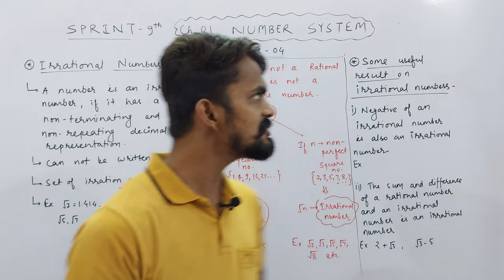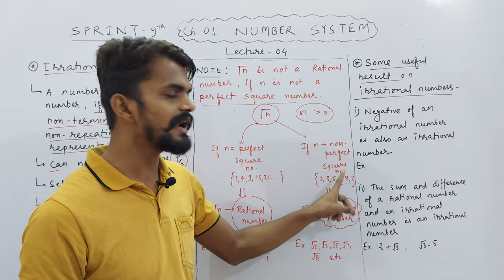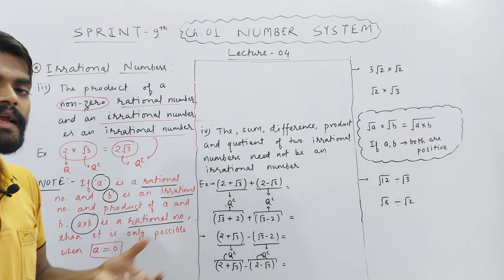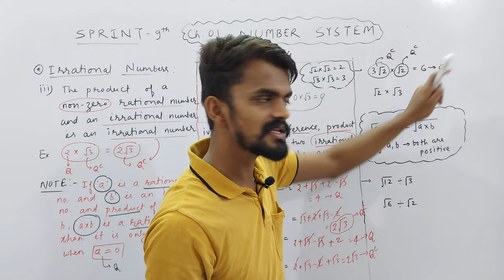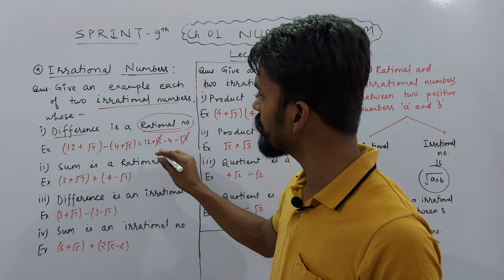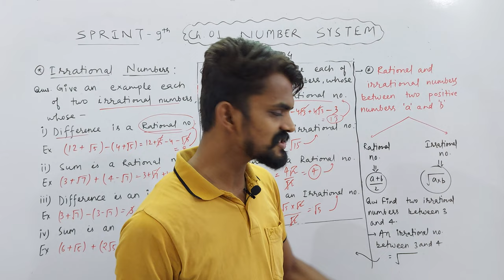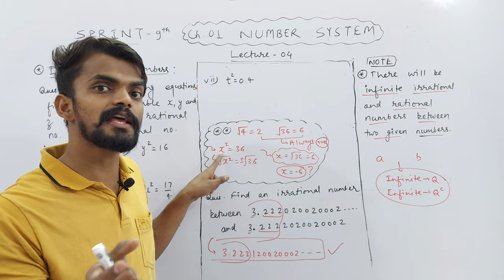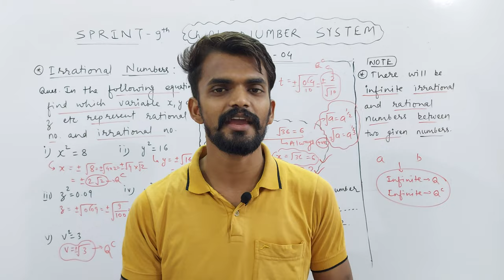Ch. 01 Number System | Irrational Numbers | PART 04 | SPRINT : IX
About Today's Lecture :
1. Irrational Numbers
2. Properties of Irrational Numbers

UMANG : CLASS 6TH
EKLAVYA : CLASS 7TH
NAVउदय : CLASS 8TH
SPRINT : CLASS 9TH
UDAAN : CLASS 10TH

Class 3rd To 8th : Science, Mathematics, English, Hindi, SST, General Knowledge
Class 9th & 10th : Science, Mathematics, English, Social Science
Class 11th & 12th : Physics, Chemistry, Mathematics and Biology

NOTE : 2 Days Free Demo Classes.